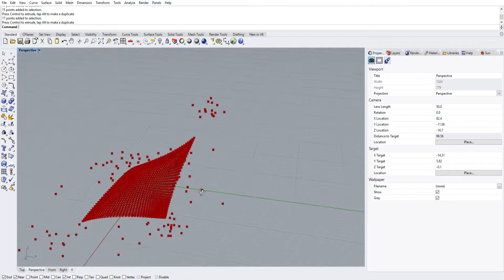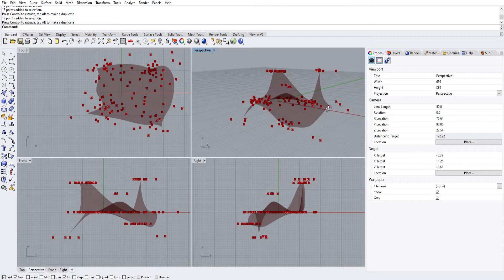Self Organizing Map (SOM) Rhino5 / grashopper